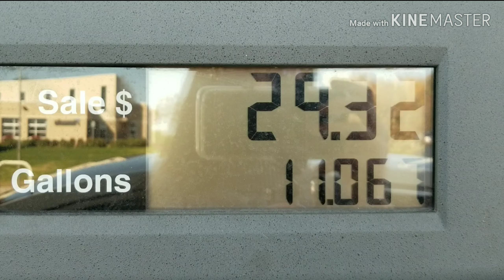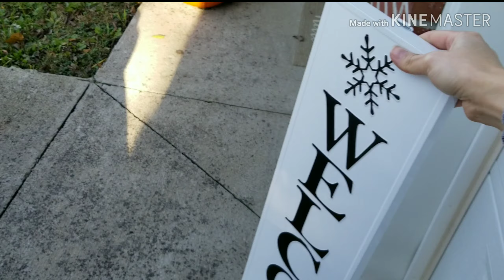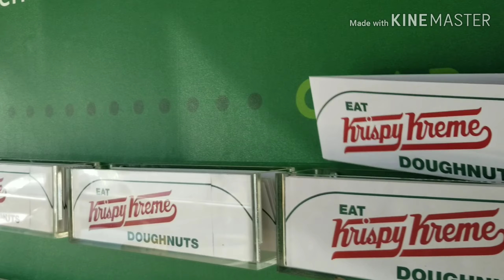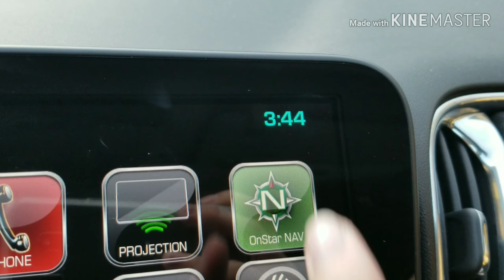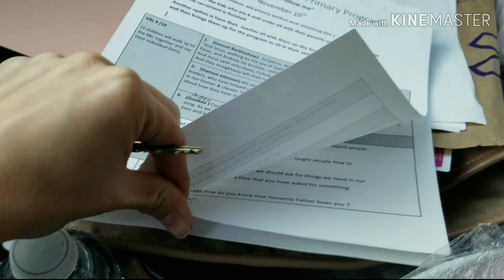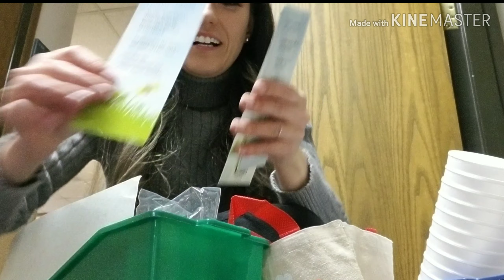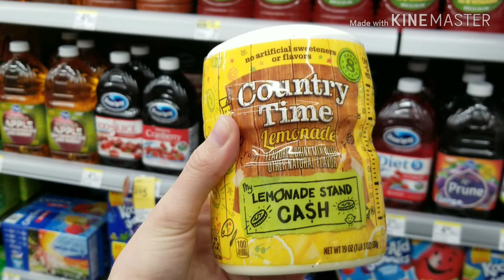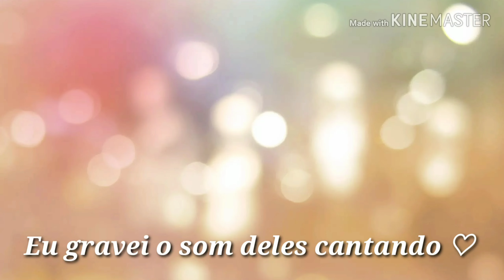CHÁ DE BEBÊ AMERICANO / PROGRAMA ANUAL DA PRIMARIA